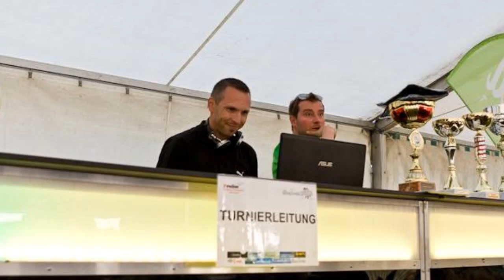Schiedlberger Fußballfestival 2014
Ein kleiner Videorückblick auf das vergangene Fußballfestival.